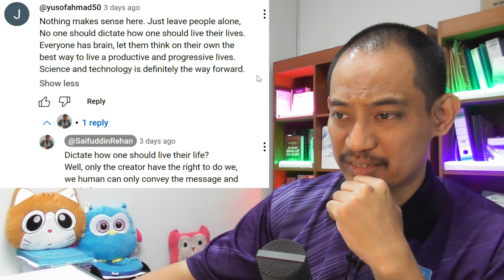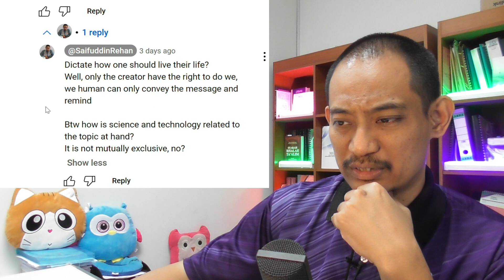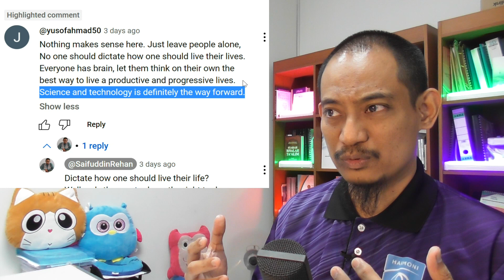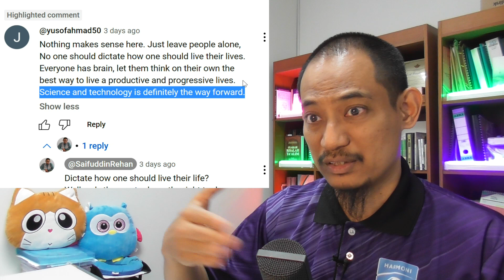"No one should dictate how one should live their lives"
In this video I highlight a comment by @yusofahmad50 that stated
"Nothing makes sense here. Just leave people alone, No one should dictate how one should live their lives. Everyone has brain, let them think on their own the best way to live a productive and progressive lives. Science and technology is definitely the way forward."

As usual I share my reaction and comment on what was stated in the comment.